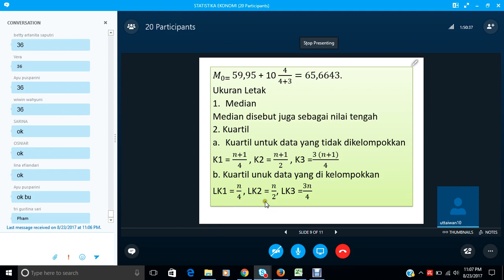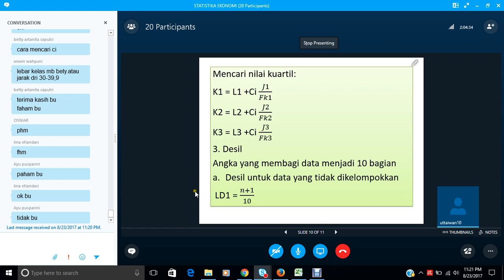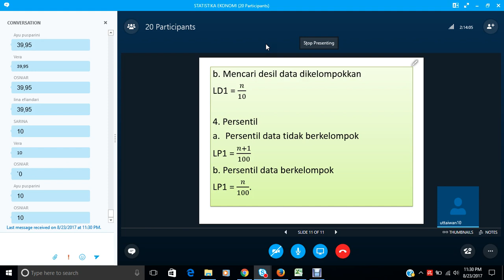2017 2 STATISTIKA EKONOMI UTT OL2 20170823 4